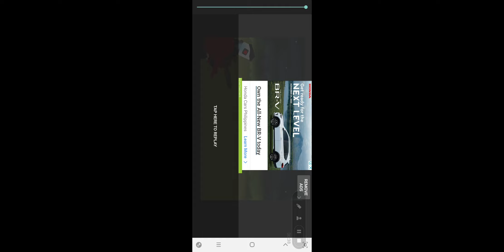Me As F Vs The Real F